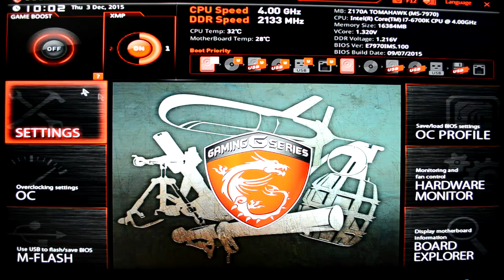MSI Z170A Tomahawk - BIOS